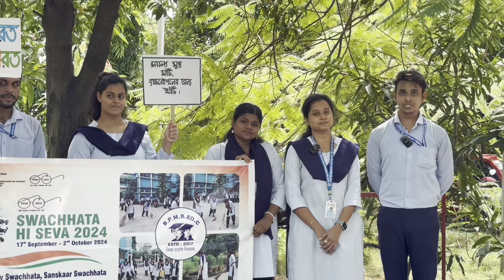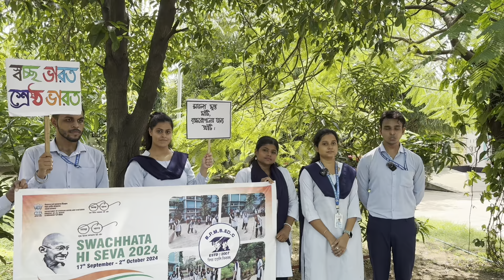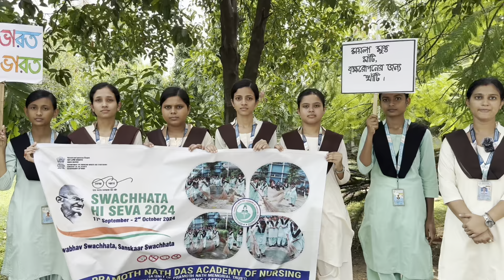October 3, 2024